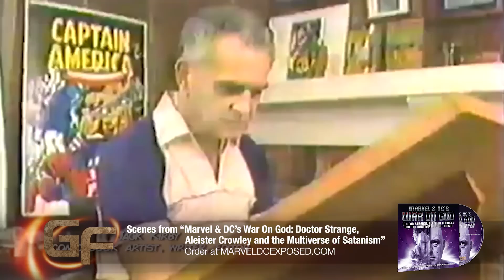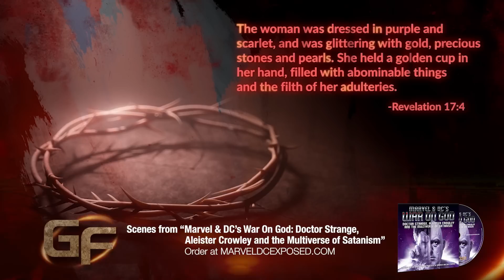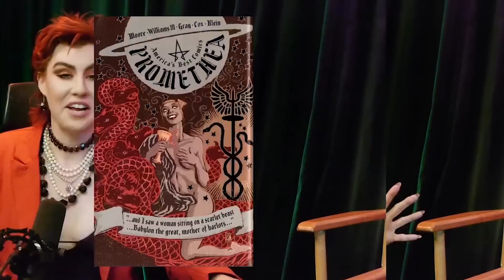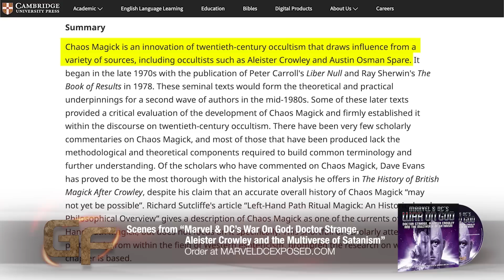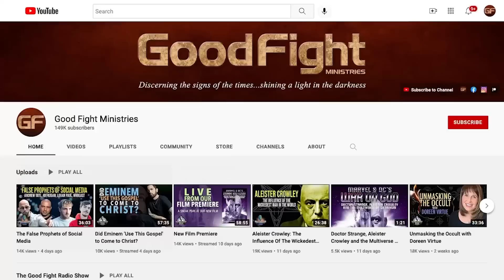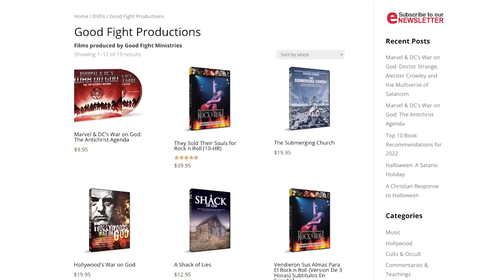WandaVision, Witchcraft and Chaos Magick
An excerpt from Marvel & DC's War on God: Doctor Strange, Aleister Crowley and the Multiverse of Satanism, Part 2 of a 7-part eye-opening documentary series that documents how popular comic books – and the movies that they have spawned – are riddled with anti-Christ themes that glorify gratuitous violence, sexual perversion, blasphemy, and the occult.